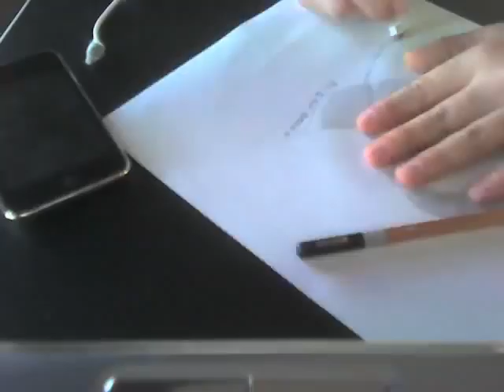Speed Drawing- African American Kid By Don Bosco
I'll do anything you guys request me to draw. This is an African American child I drew. By Don Bosco.